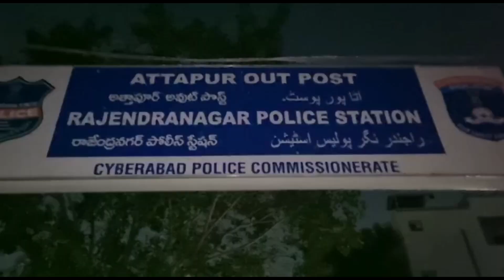Breaking News : Hassan Nagar Me Rowdy Sheeter Ki Halchal | Logou Ko Pareshan Karte Hue